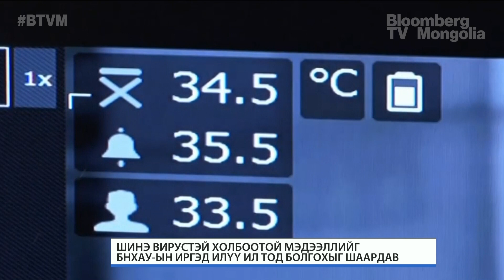БНХАУ-д дэгдсэн 2019-nCoV-ээр халдварласан тохиолдол Монгол Улсад гараагүй гэж ЭМЯ мэдээллээ